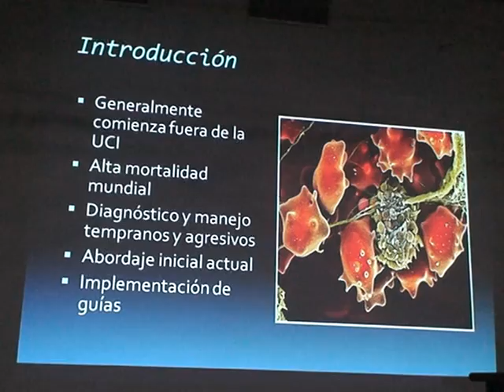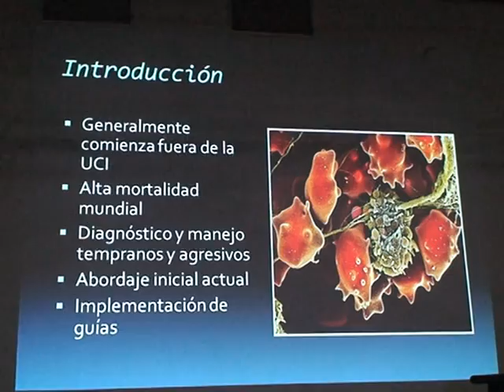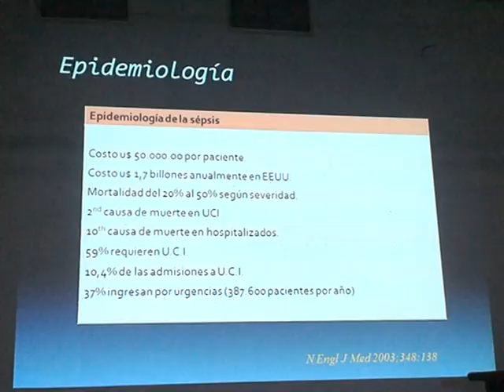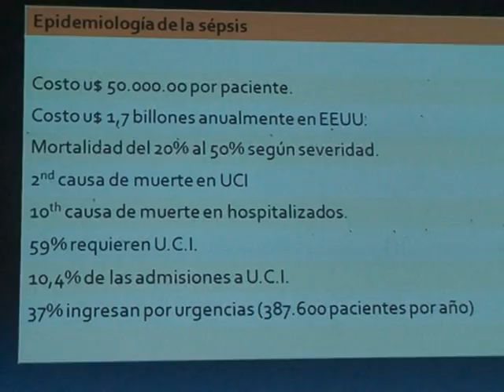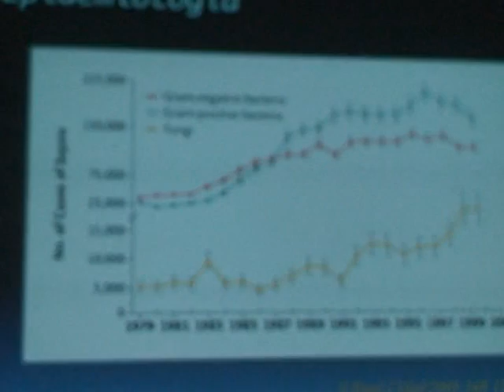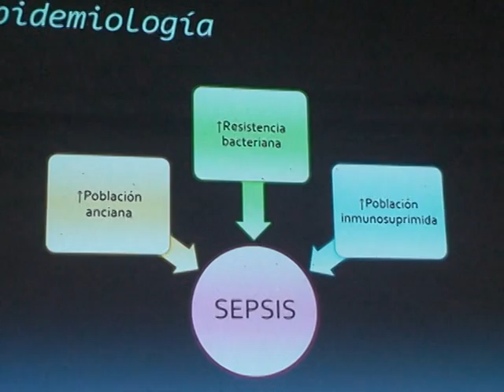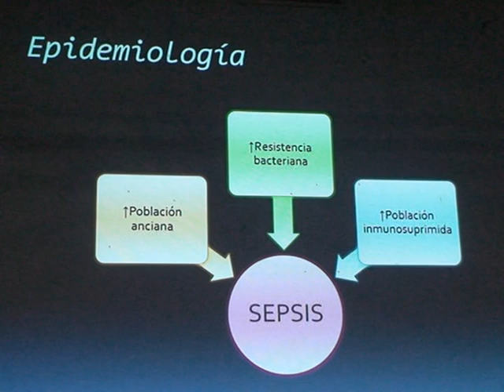SEPSIS J. RAMIREZ1.mpg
Conferencia del Dr. John J. Ramirez, Especialista en Medicina de Urgencias y Cuidado Crítico, Profesor del Programa de Medicina de la Universidad del Quindío.